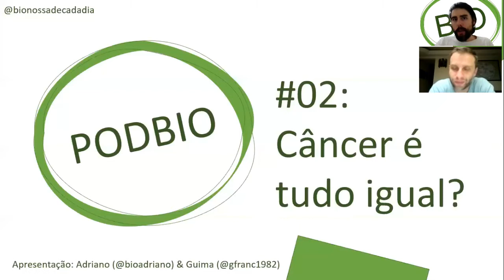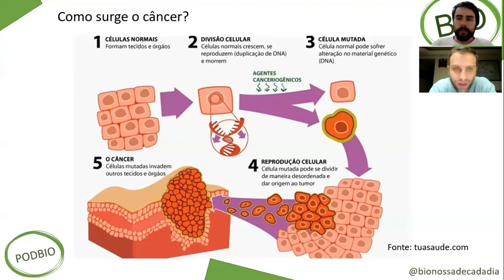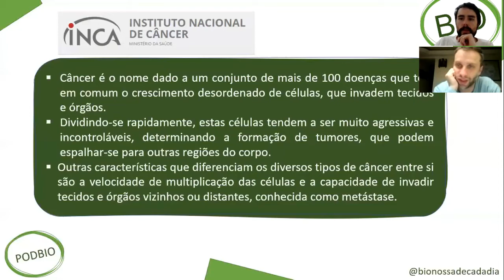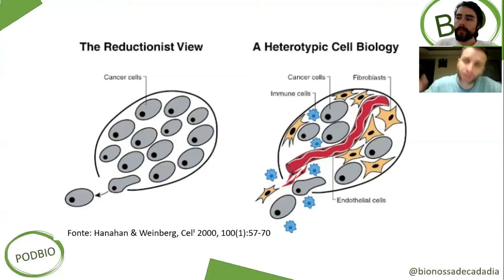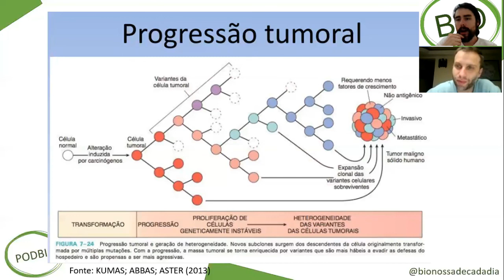Pod Bio #02: Câncer é tudo igual?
Câncer é uma das doenças mais comuns atualmente. Porém, será que câncer é tudo igual? Existe diferença entre um câncer de pele e um de pulmão?

Nesse episódio, Guima e Adriano vão um pouco mais a fundo nessa discussão.

Valeu por assistir :D

Segue lá: @bionossadecadadia